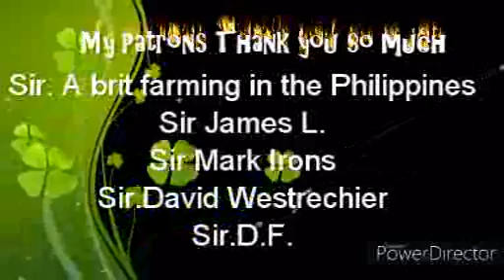FRIED OYSTER MUSHROOM FROM FRESH HARVEST AT HOME